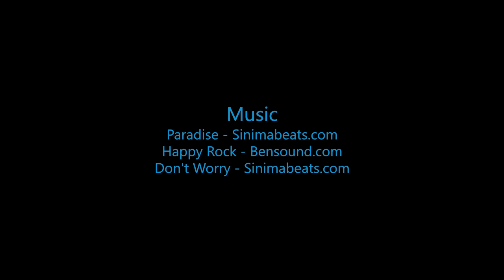Skydive B.I.G - Tiffany